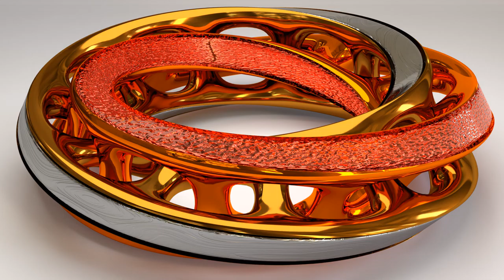Interlocked Möbius strips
I forgot that I rendered this..